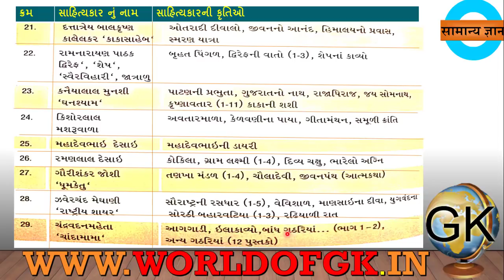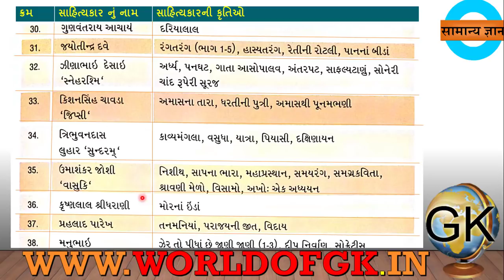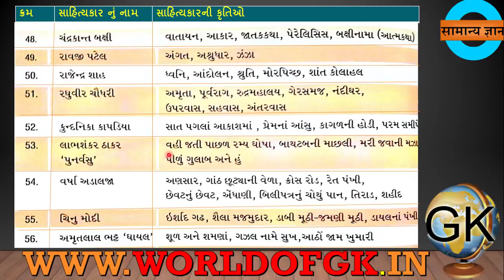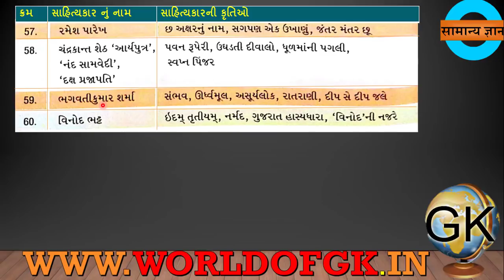TET TAT ALL EXAM MOST IMP LEKHAKO ANE SAHITYAKARO NA UPNAM ANE KRUTI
દરેક જાહેર પરીક્ષા માં પુછાતા પ્રશ્નો માટે તમામ સાહિત્યકારો નાં નામ અને ઉપનામ સાથે તેમની કૃતિઓ નો પરિચય આપતો સુંદર વિડીયો બનાવા પ્રયત્ન કરેલ છે . આશા છે કે આપને ખુબ ઉપયોગી થશે.